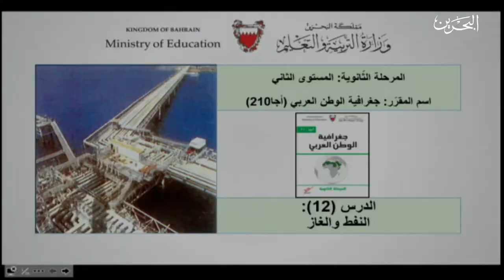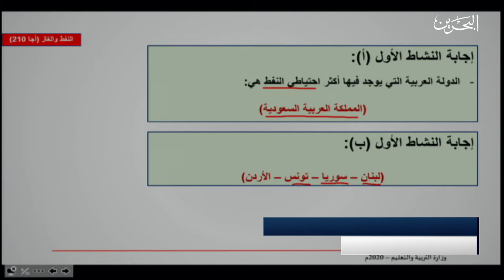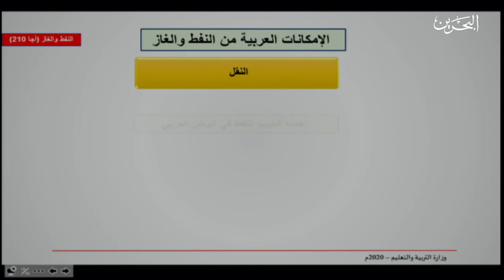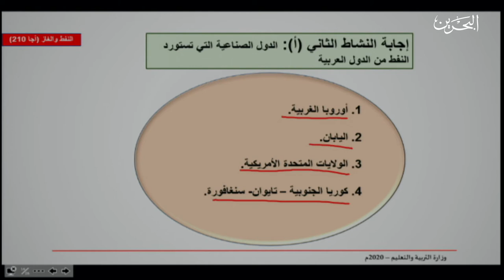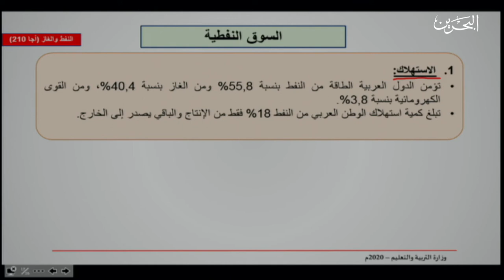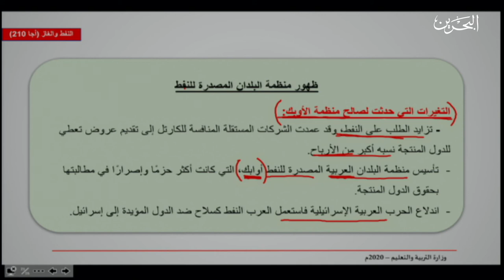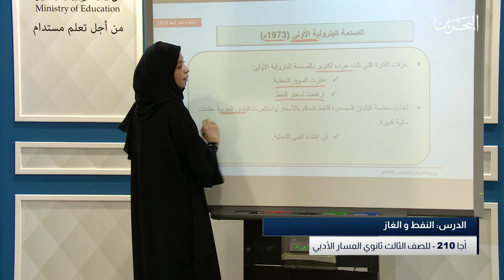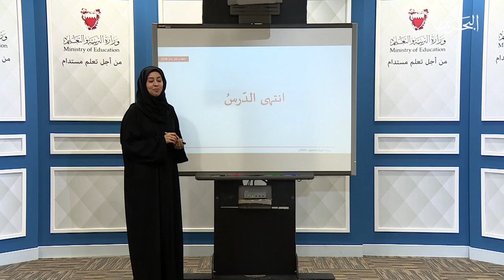اجا 210 - النفظ والغاز